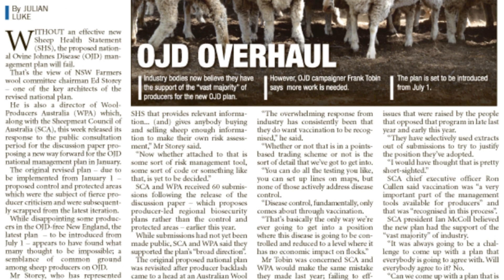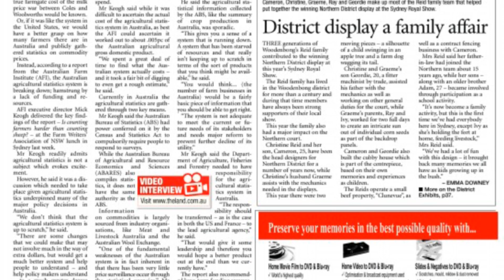The week in review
The Land editor Sally White and senior journalist Julian Luke talk about what's making news in the latest edition of the paper.